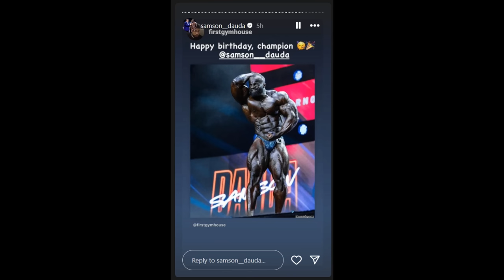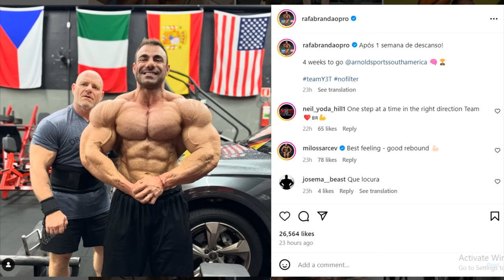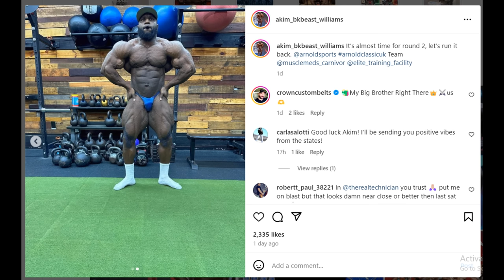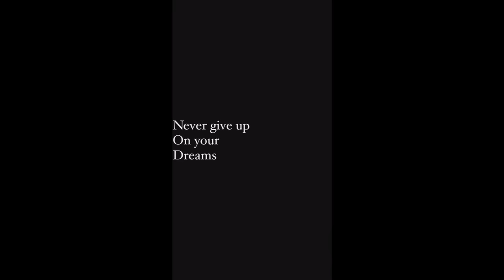Can Good Vito Defeat Rafael Brandao?? + Nick Walker 10 Weeks Out + Akim Williams Top 2 Arnold UK?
TIMESTAMPS
00:00 - Intro
00:01 - GoodVito
03:53 - Rafael Brandao
05:51 - Nick Walker
08:32 - Akim Williams